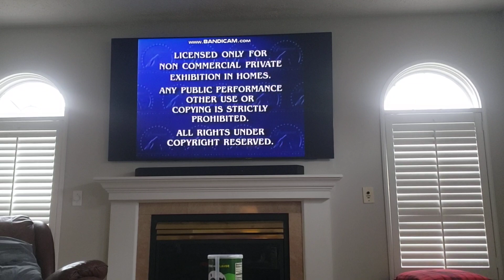RUGRATS MOMMY MANIA 1998 VHS